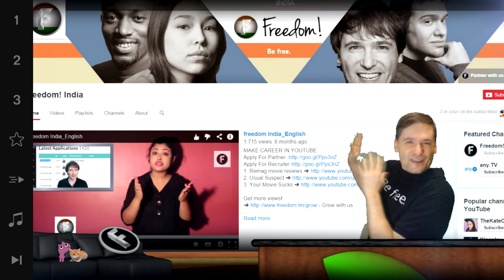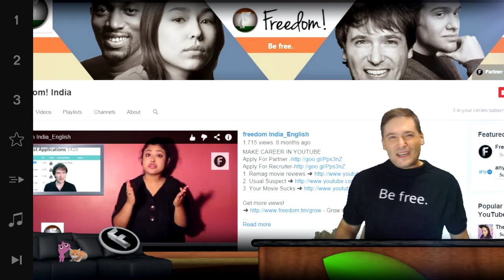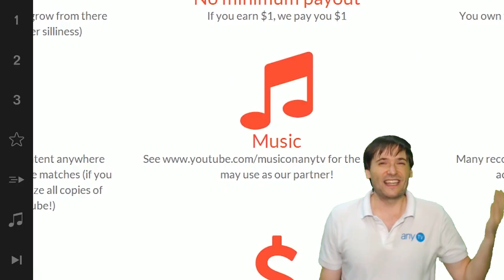★ "We are profitable" - $250 monthly cash sponsorship #3!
"We just became profitable" is the email I received from today's $250 cash sponsorship winner #3!

Another VIP network powered by Freedom! gets sponsored - $250 cash every month! - Congratulations to Freedom! India :-)

▼ Freedom!

▼ Network

▼ XSplit

▼ Music